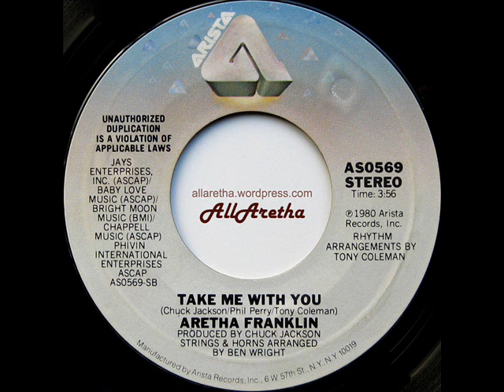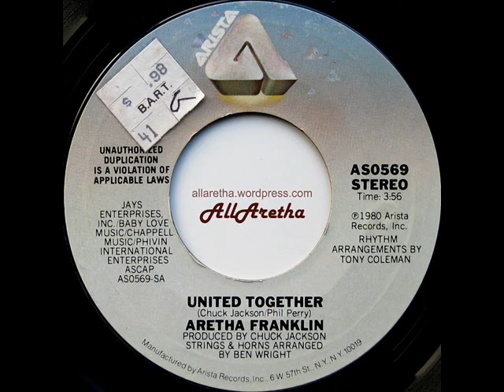Aretha Franklin - United Together / Take Me With You - 7" - 1980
Title: United Together / Take Me With You
Label: Arista
Catalogue #: AS 0569
Format: 7" -- 45 RPM
Year: 1980
Country: USA

A: United Together [Chuck Jackson, Phil Perry] 0:00
B: Take Me With You
[Chuck Jackson, Phil Perry, Tony Coleman] 4:08